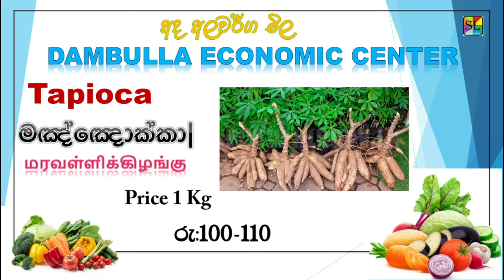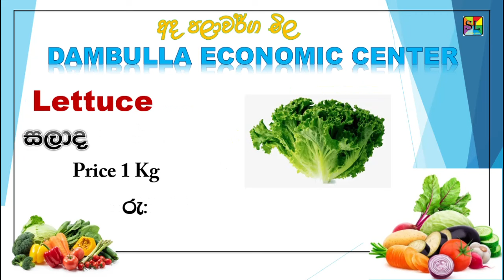2024 02 12 දඹුල්ල අර්ථික මධ්‍යස්ථානය තොග එළවළු මිල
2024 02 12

දඹුල්ල ආර්ථික මධ්‍යස්ථානය මිල දර්ශකය

දඹුල්ල එලවලු මිල
දඹුල්ල එළවළු මිල